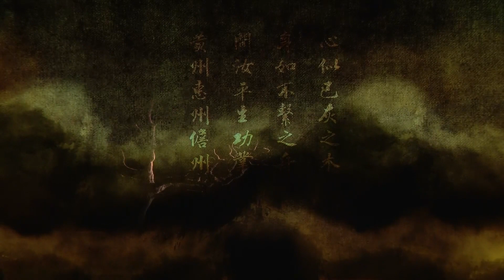國藝會補助成果—蘇東坡之飛鴻踏雪泥／許亞芬歌子戲劇坊